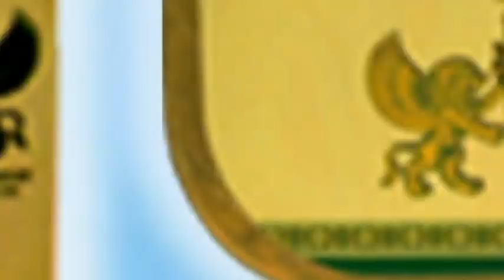Spot ชาใบขลู่ เมย์สบู่1ก้อน+ชา ราคา 500 บาท 01